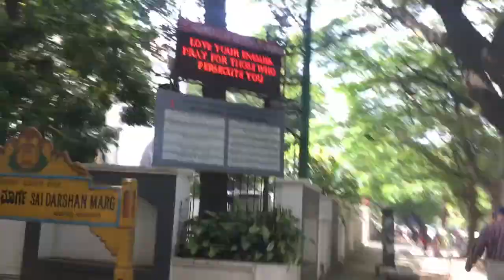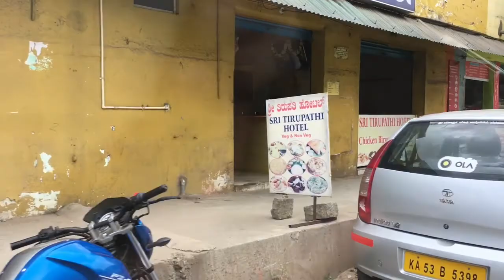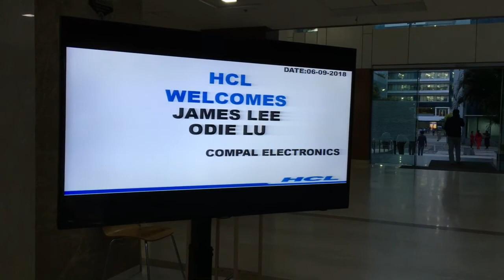我的私旅行-20180906-Bangalore 班加羅爾